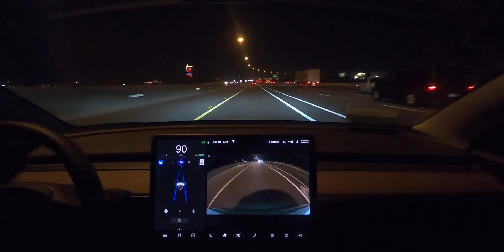Autopilot At 90MPH On Highway At Night (HW3 2020.4.1)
Is Autopilot good at MAX SPEED?

Buying a new Tesla? Get us both 1000 miles of FREE Supercharging
Current Config:
Tesla Model 3
Autopilot Computer: FSD Hardware 3
Software Version: 2020.4.1

- Sign up for eBates and get cashback when you shop online! FREE $10 bonus just for signing up!